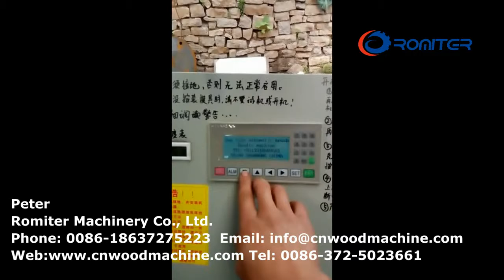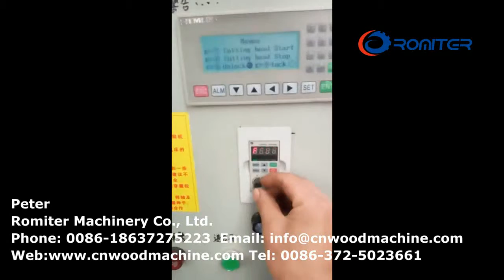Machine à forger la poignée de brosse à bois pleine automatique